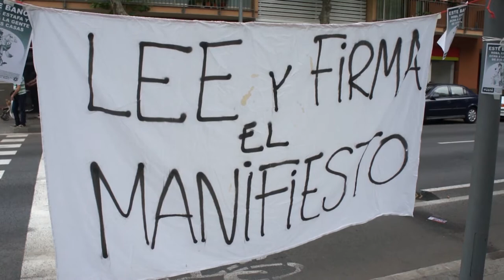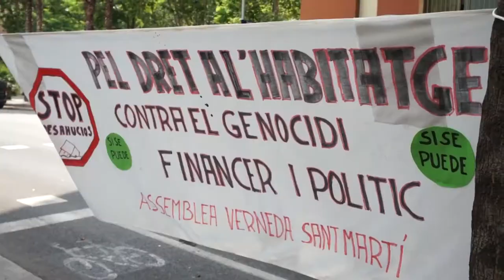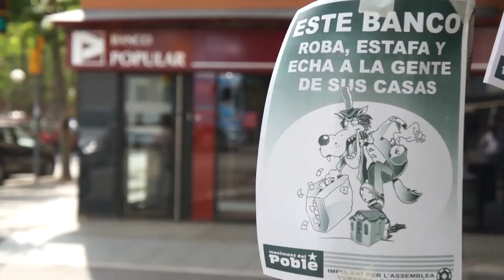L'Assemblea-Moviment del Poble segueix amb la recollida de signatures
Aquest divendres 28 de juny l'Assemblea de veïns i veïnes de La Verneda-Sant Martí, que impulsa el Moviment del Poble, ha seguit amb la recollida de signatures en recolzament al manifest. Si vols llegir i signar-lo fes clic